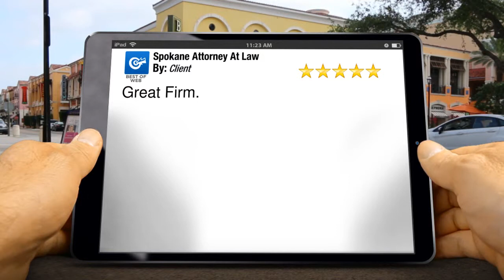Spokane Criminal Attorney Review Spokane Remarkable Five Star Review by Client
5 Star Rating

Great Firm.

Spokane Attorney At Law
2618 N Madelia Suite 102
Spokane WA
99201